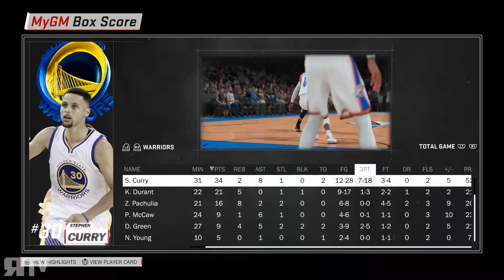NBA 2K18 - Oklahoma City Thunder My GM: Stephen Curry is UNSTOPPABLE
Xbox Live: Nanjiroh
PSN: Nanjiroh130
Steam: Projekt X